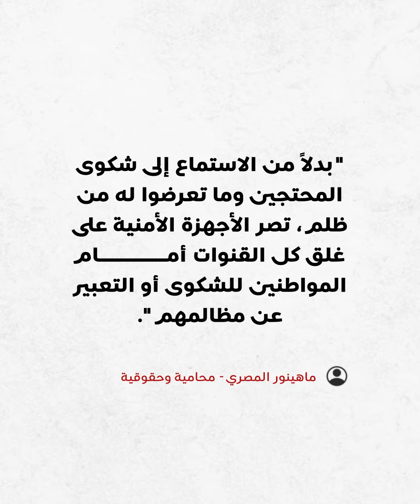الأمن يقمع الموظفين!!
الأمن المصري يعتقل موظفين حاولوا تنظيم وقفة على سلم

H 5/6